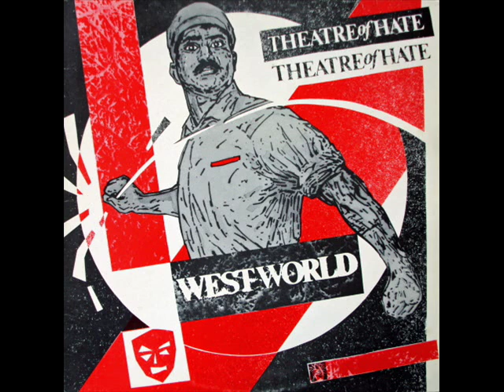Theatre of hate - freaks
Theatre of hate - freaks, Album: Westworld, Released: 1982